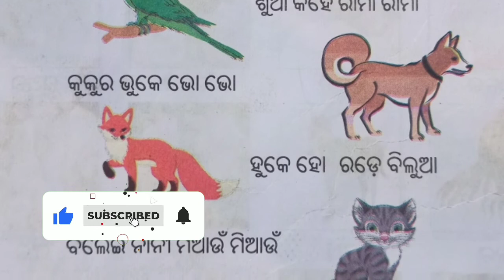ASA GITA GAIBA || ODIA KID'S RHYMES || ଆସ ଗୀତ ଗାଇବା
Asa gita gaiba old odia kid's nursery school rhymes.

Thanks for watching this rhymes vedio I am uploading rhymes vedio in daily basis make sure you SUBSCRIBE to this Channel for get the notification when I upload vedio,you guys let's support me and enjoy the vedios and get subscribe.Thank you!

📲Social media📲

📣Vid iq-
Vidiq.com/sureshkumarmalla

🌅Amazon Book links-👇

🤑ମୋ ଛବି ବହି-

🤑ଓଡ଼ିଆ all in one ବହି

🤑ଛବିଳ ମଧୁ ବର୍ଣ୍ଣବୋଧ ବହି-

🤑ଓଡ଼ିଆ ବର୍ଣ୍ଣବୋଧ ବହି-

🤑Panchatantra STORY-

🤑ଅବୋଲକରା kahani-